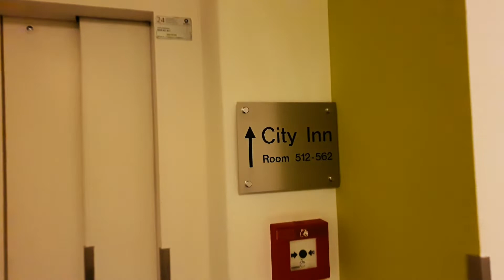Labirint Hotel in Basel...eu unde dorm?